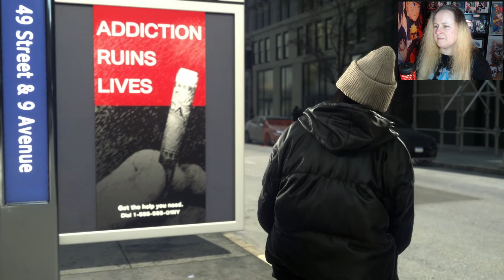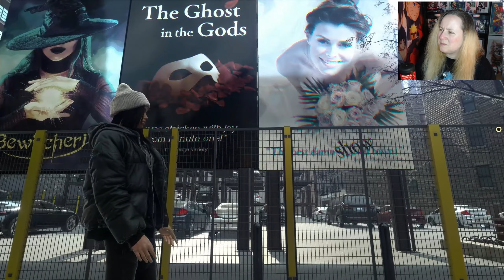The False Reality | Forspoken [Part 17]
Part 17 of our PS5 gameplay walkthrough of Forspoken leaves us baffled as we awaken back in New York, only things are not what they seem. Frey appears to be living another life, however, we start to notice some weird happenings which actually turn out to be Cuff trying to contact us to warn Frey that she unfortunately has been sucked into the break by Olas, who is using her powers of illusion to create another world to trap Frey. Luckily for us, Frey finally snaps back to reality and pushes through hordes of enemies and some gruelling talk with Olas herself, and after beating the warrior Olas sends to dispatch us, Frey and Cuff manage to escae the false reality and return to Athia.